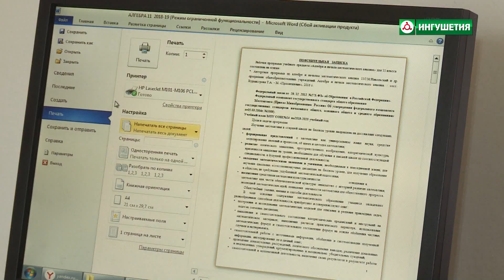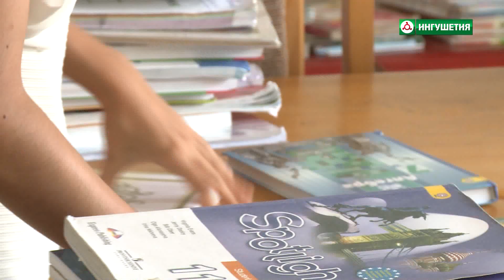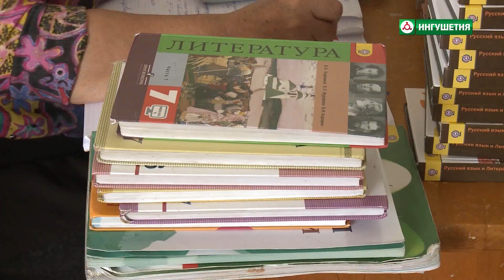Готовность СОШ 14 г.Назрань к новому учебному году